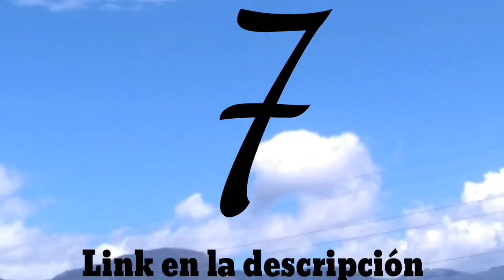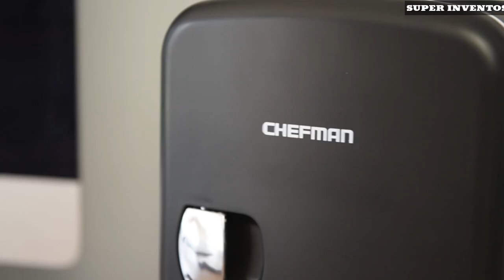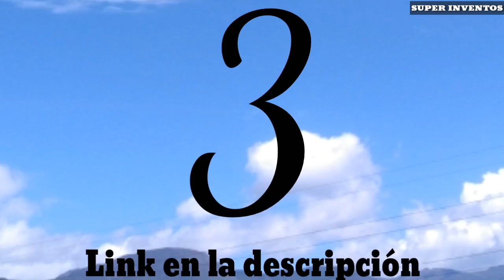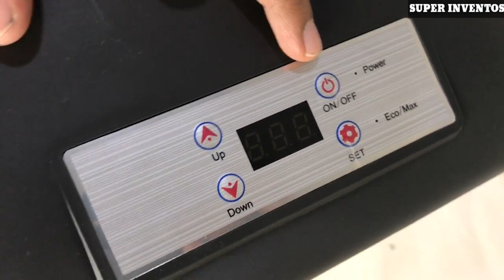✅ 7 Mejores MINI NEVERAS PORTÁTIL (amazon 2021)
MINI NEVERA PORTATIL

Nevera portátil Dometic CFX65W
Capacidad para ultracongelar hasta –22 °CExcelentes resultados de enfriamiento incluso a temperaturas extremadamente altas en el exterior12 / 24 V CC y 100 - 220 V CAElectrónica especial CFX con indicación digital de temperaturaAhorro energético y funcionamiento súper silenciosoConexión USBTapón de drenaje para una limpieza sencillaApta para funcionamiento con energía solarModelo Heavy-Duty

Chefman Mininevera portátil, Negro, 4 L, 1
Portabilidad perfecto: ideal para espacios personal, viajes, oficinas, dormitorios, viajes por carretera, canotaje, camping, tailgating, desplazarse, y mucho más.

Nevera Helsinki Campart Travel CB-8690 – 42 litros – sistema de enfriamiento híbrido

Dometic Coolfreeze CDF 18 - Nevera de compresor portátil, conexiones 12 / 24 V, enfriamiento de +10ºC a -18ºC, 18 litros

Koolatron KWC-4 Rojo Portátil Mini enfriador
Almacenar bocadillos y bebidas.Gráficos oficiales de Coca-Cola en la puerta principalRango de temperatura: hasta 32 grados F por debajo de la temperatura ambiente

Alpicool C15 DC Frigorífico y congelador para coche, compresor, CC, 12 V, 24 V, 110 V, -20º C, coche y uso doméstico, 15 litros

Bluefin Nevera Portátil Eléctrica con Compresor (24/33/42/60/80 litros) - Mini Congelador Frigorífico Pequeño Funciona con CA o CC - Nevera Rígida para Coche Camión Camper Viaje (24 litros)